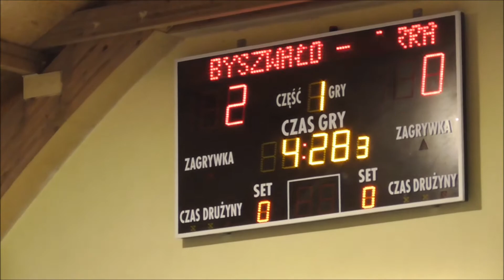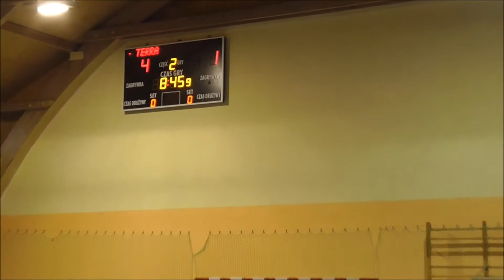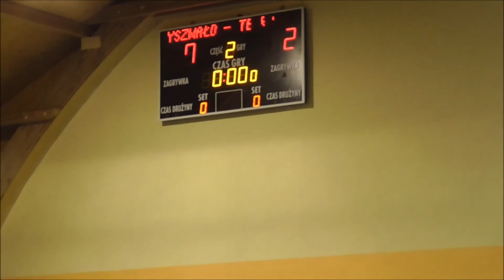Terra Lubawa -Huragan Byszwałd